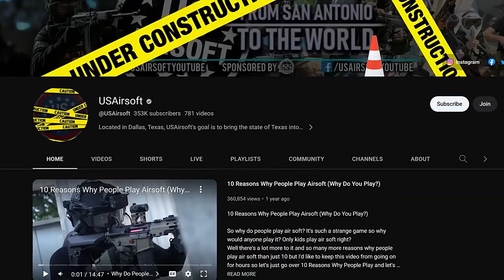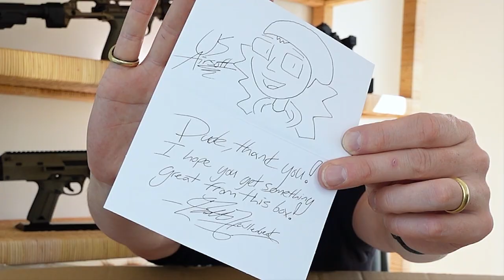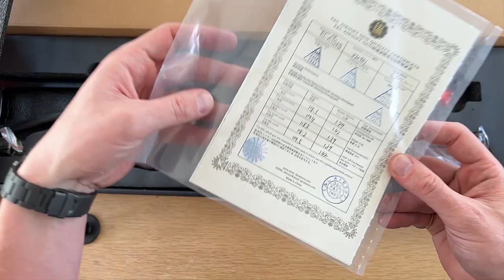BLEEDING!! from opening this INFLUENCER/ SS AIRSOFT Box?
It is another unboxing! Yes!!! Again this is not a BOA though! Yay!!! This box is from another airsoft YouTuber and I am very excited to open it. I like when companies do this and team up with YouTube Airsoft influencers!

Let me know what you think of this video? And if you would be happy to win this prize?

I have regular unboxing and gameplay videos coming shortly!! Let me know what you want to see more of? George perhaps?

Welcome to the 6mm Badger Channel, the ultimate destination for all things Airsoft! In this video, I am unboxing the highly anticipated US Airsoft mystery box in collaboration with SS Airsoft. Get ready to witness some of the most exciting Airsoft gear and accessories that you won't find anywhere else.

As I unbox the mystery boxes, I'll be showcasing a variety of Airsoft guns, gear, and accessories that are sure to take your Airsoft game to the next level. From high-quality rifles to tactical vests and helmets, this mystery box channel has it all.

This Airsoft expert will be giving you an in-depth look at each item, providing you with valuable insights and tips on how to use them effectively. Whether you're a seasoned Airsoft player or just starting out, this unboxing video is sure to provide you with some valuable information and inspiration.

So, sit back, relax, and get ready to witness the ultimate Airsoft unboxing experience.

6MM BADGER AND GEORGE MERCHANDISE AVAILABLE!!!